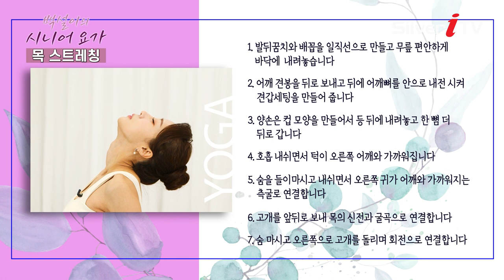목 주변을 부드럽게 해주는 "목 스트레칭" [백설이의 시니어 요가/실버아이TV]